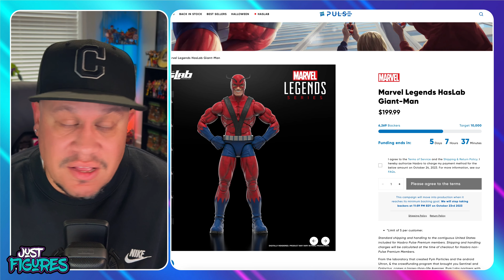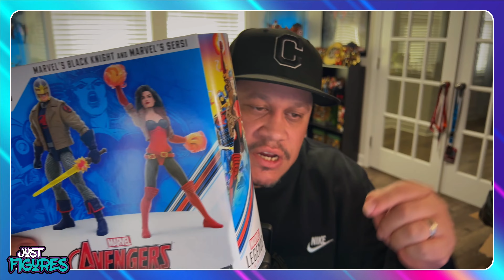WILL THE HASLAB GIANT MAN FAIL? | G.I. JOE CLASSIFIED AND MARVEL LEGENDS HAUL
What's going on everyone, welcome to another episode of Just Figures. Here are some picks ups from past weeks. Do check my previous episodes, if you like what you see.